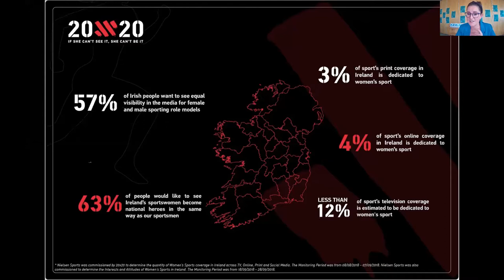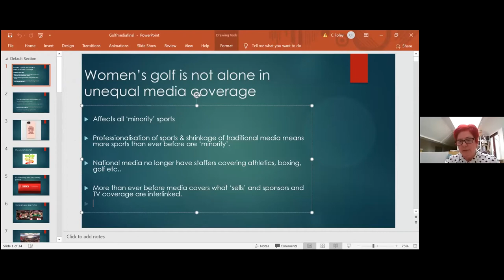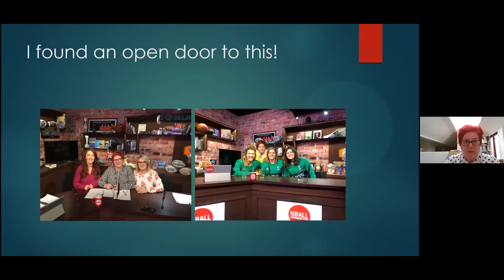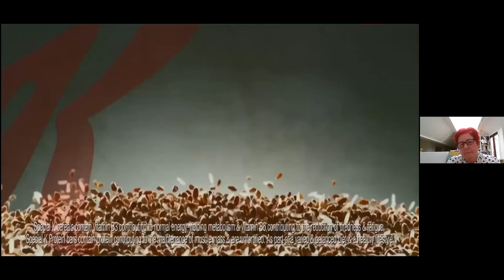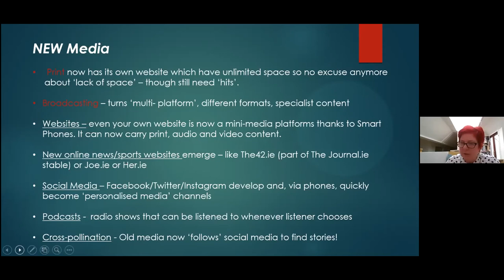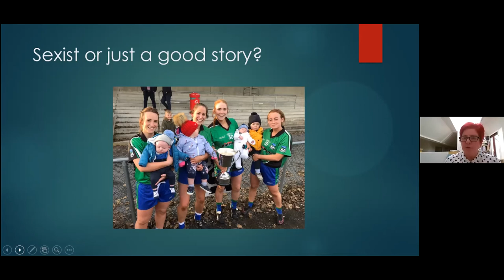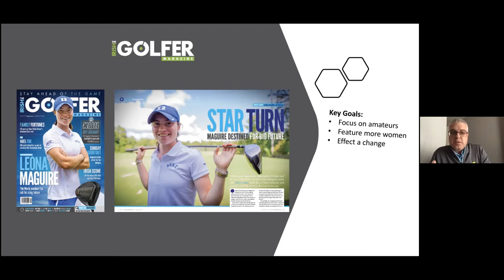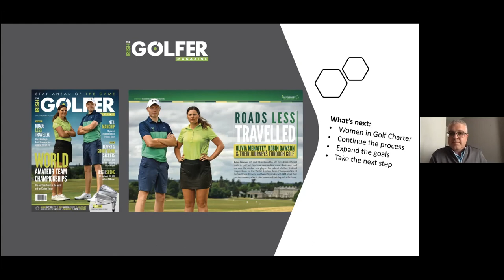Level Par Gender Equality in Golf: A focus on Visibility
As part of the Level Par programme, the staff, volunteers and coaches of CGI, the GUI and ILGU are invited to attend a series of webinars focusing on gender equality in golf.

Welcome to week three of the series where we will hear from Journalist Cliona Foley, former Irish Army Lieutenant Deirdre Carbery and Irish Golfer Magazine's John Shortt.

Some very interesting speakers are lined up for the four events which will focus on the areas of leadership and governance, coaching and officiating, participation and visibility.

This series is part of the Level Par programme, funded by the Sport Ireland Women in Sport Fund and The R&A.

Deirdre is a former Lieutenant in the Irish Army, Security Strategist and Gender Advisor for World Health Innovation Summit. She has a comprehensive background in gender, diversity and inclusion with the UN and NATO to progress the Women, Peace and Security Agenda internationally. Carbery joined the Irish Army in 2004 and prior to retiring from the military she held numerous appointments at home and overseas including her role as Gender and Child Protection Advisor. In 2018 she was awarded with the Mission Gender Champion Award and was recognised by the UN Under-Secretary-General for Peace Operations as a Military Gender Advocate for 2018 for her work in mainstreaming a gender perspective throughout planning and operational activities.

Cliona taught Physical Education & English before completing a post-grad in journalism at DCU. She has been a sports journalist for 31 years; 24 as a staff writer for Independent News & Media, and since 2015, as a freelance sportswriter and broadcaster. She has covered multiple Olympic Games – Summer, Winter and Paralympics – and is the founder/presenter of Ireland’s first women’s sport podcast ‘Off The Bench’, which started in December 2015 and is now partnered with the Off The Ball media group.

John Shortt is the owner of Ireland’s largest golf title Irish Golfer Magazine and market leading website IrishGolfer.ie, John has a wealth of experience in the golf media space with a background in golf club management, hotel management and publishing. Irish Golfer is the media partner of the ILGU, GUI and PGA in Ireland and promotes Irish Golf at a professional and grass roots level across all platforms.